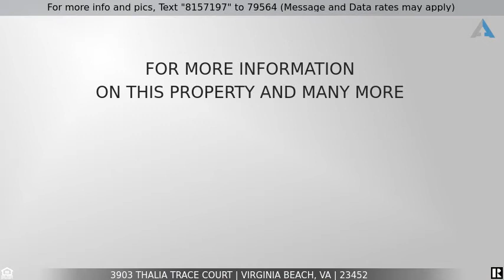Priced at $161,900 - 3903 Thalia Trace Court, Virginia Beach, VA 23452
Makes a Great Investment Property

This cozy, well-kept townhouse is centrally located in Va Beach, less than 2 miles from Town Center and major highways. Enjoy the convenience of being near by to some of the city's finest shopping, restaurants, gyms, entertainment & more! New carpet, New fence, Fresh New paint throughout, & SS appliances. A newly paved path directly behind the back yard fence leads to the neighborhood Park, located just 200 ft away. Great for first time home buyers or great as an investment property. No Condo or HOA/POA fees!